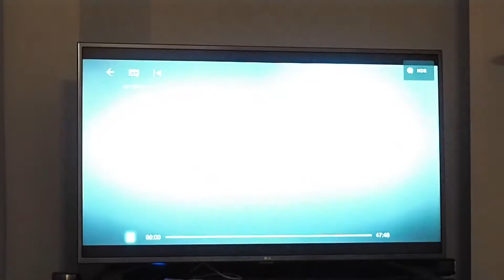DAY IN THE LIFE | FAMILY TIME, BAKING WITH A TODDLER & BONFIRE NIGHT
Hello Everyone!

I hope you enjoy watching some of our more 'raw' family moments in our 'day in the life' at home without make-up, house a bit messy and then onto some of our weekend adventures!

I had initially started with the intention of filming just the Saturday but with Bonfire Night on the Sunday and a few other fun things I wanted to capture parts of that too so we have it as a keepsake to look back on, so really it's more like '36 hours in the life of' spanning two days.

Sally x